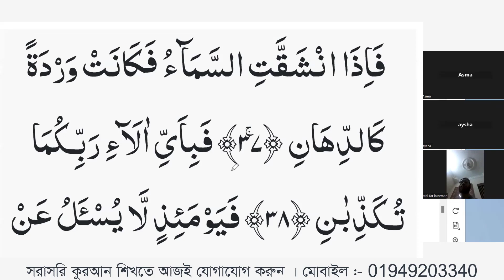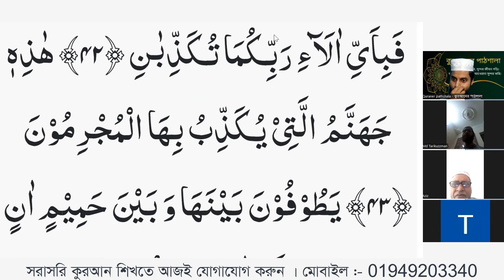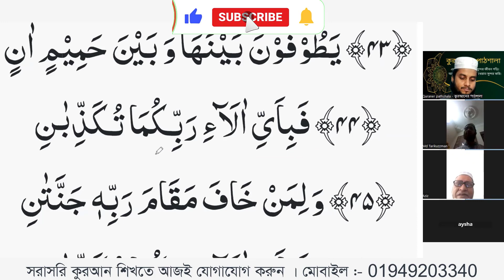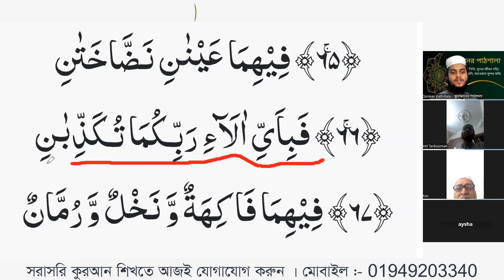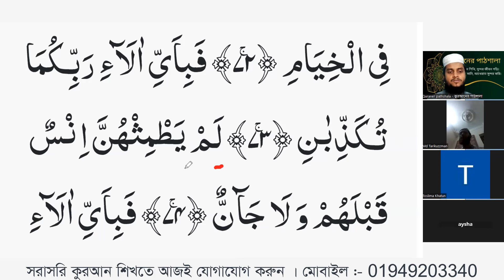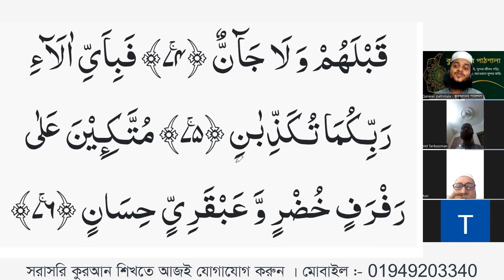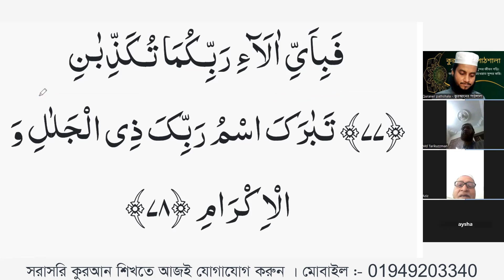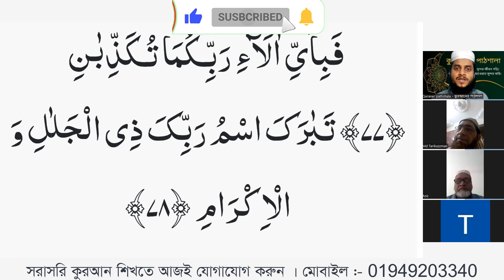সুরা আর রহমান (৩৭-৭৮) আয়াত সহিহ করে শিখে নিন || Sura Ar Rahman, Quraner pathshala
আজকের এই ক্লাস শব্দে শব্দে সুরা আর রহমান (৩৭-৭৮) আয়াত  শুদ্ধভাবে শিখানো হয়েছে ।
প্রতিদিন সকালে এই ক্লাসের ভিডিও আপলোড দেওয়া হবে ইনশা-আল্লাহ।